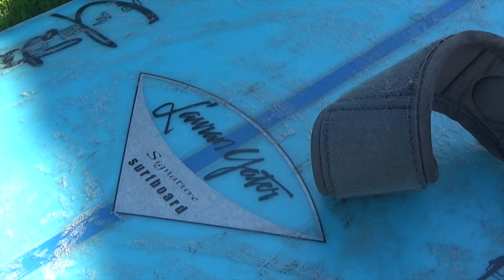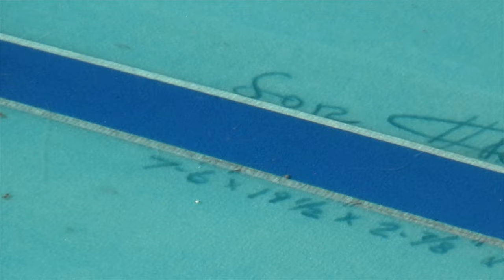Post Storm Surf Session at Pitas and Harbor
The storm that tore through Ventura the past few weeks resulted in the river dumping over a million gallons of sewage into C Street. More driftwood than iv'e ever seen in my life was piled up at all the beaches in Ventura. The water has been highly toxic near C street for a couple of weeks now.

But you can only go so long without surfing.

Today my friends and I went up to Pitas and scored some fun and much needed waves. The water was still pretty stirred up and full of driftwood but we figured it was far enough away and north from the river mouth downtown.

After that the harbor was absolutely pounding making it quite difficult to get out as the soup stretched clear across both jetties. We still managed to score a few fun drops. I love and appreciate my friends who I get to surf with. Its all about having fun, getting better at the craft and respecting the ocean and those enjoying it.